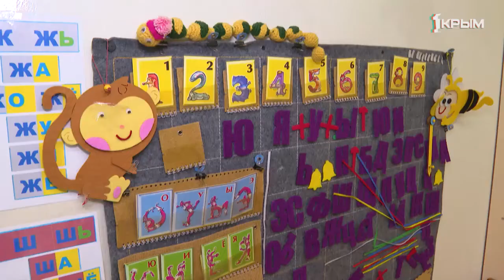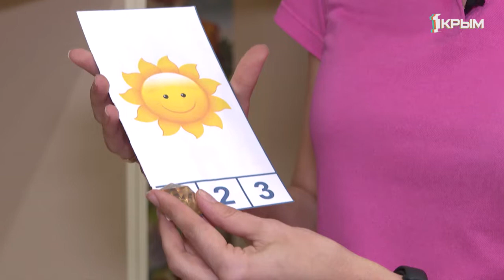Как правильно распределить нагрузку чада, чтобы не перегрузить маленького ребёнка?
Мозг каждого человека устроен так, что период наибольшей его продуктивности приходится на возраст до 7 лет. До 3-х лет ребёнок, словно губка, впитывает всё, что ему говорят, а к 7-ми эта способность ослабевает. Малыш сталкивается с огромными нагрузками, а точнее перегрузками. Что может привести к ухудшению зрения, истощению нервной системы и переутомлению. Поэтому важно что бы объем информации был распределен правильно.